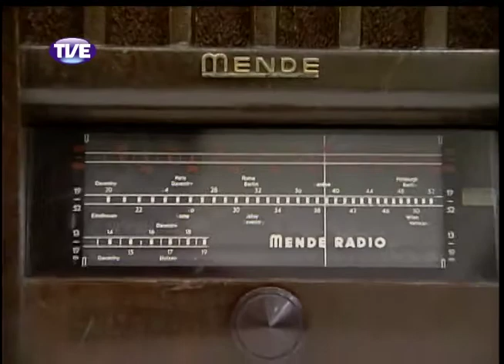Jornal da TVE - Segunda Edição 13/02/14 - Bloco 3